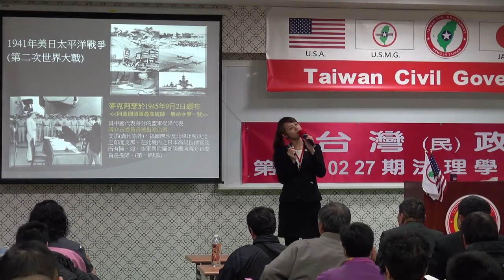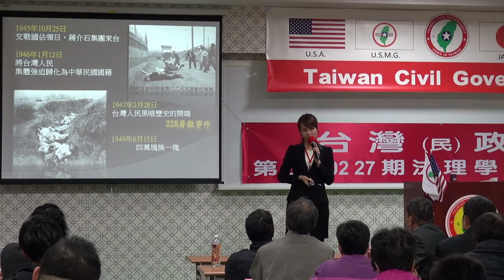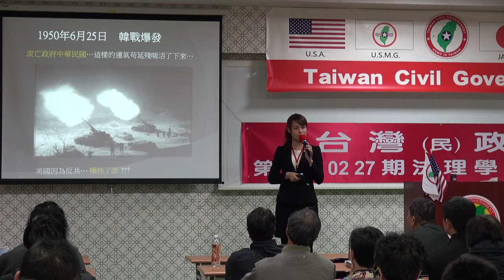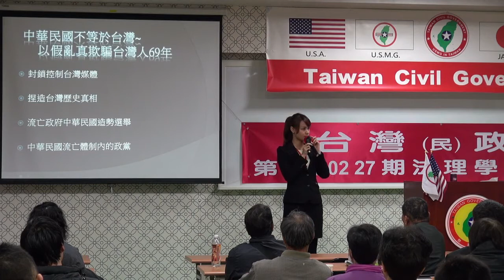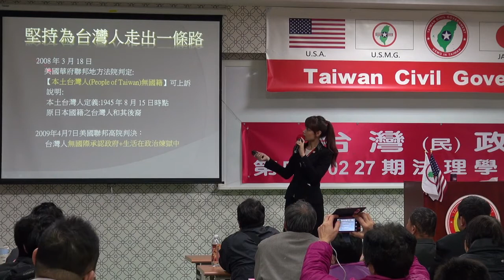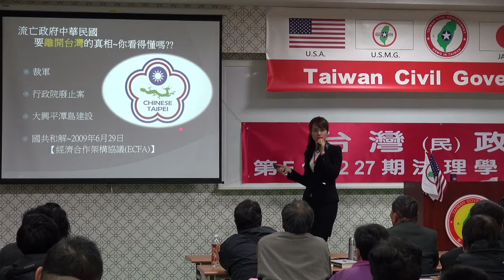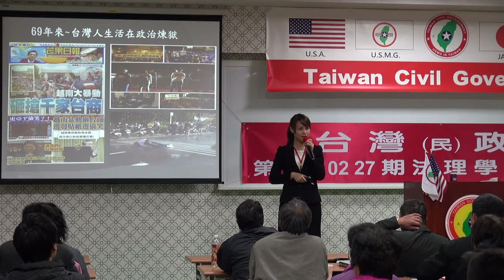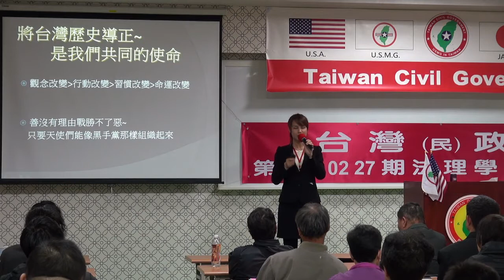150228-6b-歷史的軌跡-楊庭軒-台灣民政府第E150227期法理學院初級班